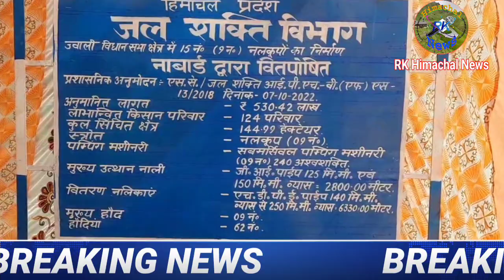साढ़े सात करोड़ से होगा बूहल और देहर नदी का तटीयकरण, ज्वाली में 9 ट्यूबबेल का शिलान्यास -कृषि मंत्री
साढ़े सात करोड़ से होगा बूहल और देहर खड्ड का तटीयकरण क
कृषि मंत्री ने भरमाड़ में 9 ट्यूबवेल का भी किया शिलान्यास
कहा. हर घर तथा खेत तक पानी पहुँचाना है सरकार का मुख्य लक्ष्य
नमस्कार,,,,,,

 कृषि एव पशुपालन मंत्री प्रो. चंद्र कुमार ने कहा की ज्वाली विधानसभा क्षेत्र में  हर घर तक पेयजल तथा हर खेत तक सिंचाई सुविधाओं को पहुँचाना उनका लक्ष्य है इसके लिए क्षेत्र में ट्यूबवेल का जाल बिछाया जा रहा है I
कृषि मंत्री विधानसभा की मैरा बुसकाड़ा पंचायत में 9 ट्यूब वेल का शिलान्यास करने के उपरान्त जनसभा को संबोधित को संबोधित किया I
  उन्होंने बताया कि भरमाड़ क्षेत्र में 5 करोड़ 31 लाख रुपये की लागत से बनने वाले इन ट्यूबवेलों से 124 परिवारों की 145 हेक्टेयर भूमि को सिंचाई सुविधा उपलब्ध होगी।
 उन्होंने बताया कि ज्वाली विधानसभा में 15 और ट्यूबवेल लगाए जाएंगे जिनकी डीपीआर स्वीकृति के लिए सरकार को भेजी जा चुकी है और जल्दी इनका निर्माण कार्य शुरू किया जाएगा।

  प्रो. चन्द्र कुमार ने कहा कि बरसात के समय बूहल और देहर खड्ड के पानी से लोगों के घरों तथा खेतों को बहुत नुक्सान पहुंचता है। तथा इस  समस्या के स्थायी समाधान के लिए दोनों खड्डों पर 7.5 करोड़ रुपये की राशि से तटीकरण किया जाएगा। जिसकी डीपीआर तैयार कर स्वीकृति  के लिए भेजी जा चुकी  है।
  उन्होंने कहा की खेतीबाड़ी और पशुपालन ही गांवों की आर्थिकी में सुधार ला सकते हैं और इन गतिविधियों में लोगों को प्रोत्साहित करने के लिए प्रदेश सरकार अनेकों योजनाएं ले कर आ रही है I
कृषि मंत्री ने कहा कि जब तक खेतीबाड़ी से किसान की मासिक आय 25 हजार नहीं होती तब तक इस क्षेत्र में युवाओं का रुझान आशाजनक नहीं रहेगा।
पशुपालन मंत्री ने कहा कि किसानों की आय बढ़ाने के लिए प्रदेश सरकार ने गाय और भैंस के दूध के खरीद मूल्य में उल्लेखनीय वृद्धि की है। इसके साथ प्राकृतिक खेती को भी बढ़ावा दिया जा रहा है। राज्य सरकार द्वारा प्रति परिवार प्राकृतिक खेती से उत्पादित 20 क्विंटल अनाज की खरीद की जाएगी।
इसके तहत 40 रुपये प्रति किलोग्राम की दर से गेहूं  और 30 रुपये प्रति किलोग्राम की दर से मक्का की खरीद की जाएगी
   कृषि मंत्री ने बताया कि अगले माह से प्रदेश में पशुओं की गणना शुरू की जाएगी तथा डिजिटल ऐप पर रिकॉर्ड दर्ज किया जाएगा।
 उन्होंने बताया कि पशु गणना से किसानों के पास दूध देने वाले पशु और बिना दूध वाले पशुओं की संख्या के बारे  स्थिति साफ होगी तथा सड़कों पर बेसहारा पशुधन से भी निजात मिलेगी।
उन्होंने बताया कि लोगों की खेती को बेसहारा गौवंश से बचाने के साथ इससे होने वाली सड़क दुर्घटनाओं को रोकने और पशुधन को स्थायी आसरा मुहैया करवाने के लिए पशुगणना के बाद प्रदेश सरकार ठोस  रणनीति बनाएगी।

  इस अवसर पर जल शक्ति विभाग के अधीक्षण अभियंता विकास बक्शी,अधिशासी अभियंता अजय शर्मा, बिजली बोर्ड के अधिशासी अभियंता विशाल, बीडीओ फतेहपुर सुभाष अत्री, बीडीओ नगरोटा सूरियां श्याम सिंह, महिला कांग्रेस अध्यक्षा इंदु वाला, के साथ अन्य कार्य कर्ता भी शामिल रहे